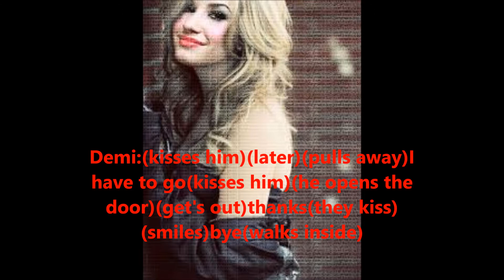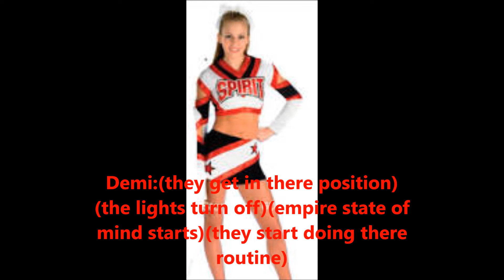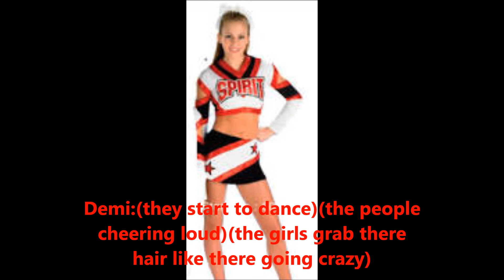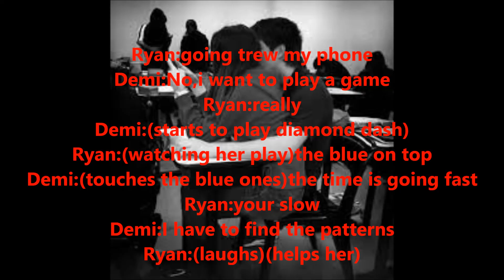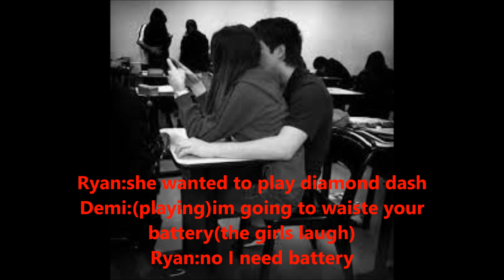High School Sweethearts Episode:10